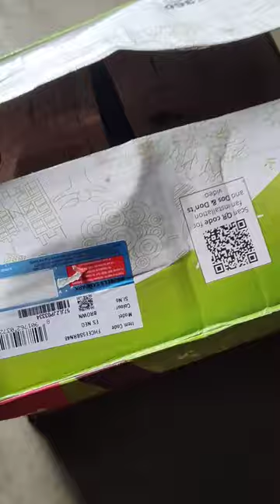How to fitting safety wire in ceiling fan छत के पंखे में सुरक्ष तार कैसे लगाए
Which ceiling fan is best havells?
Which is better Crompton or Havells?
Is Orient or havells better?
कौन सा सीलिंग फैन सबसे अच्छा हैवेल्स है?
क्या फिलिप्स हैवेल्स से बेहतर है?
भारत में नंबर 1 सीलिंग फैन कंपनी कौन सी है?
सीलिंग फैन का कौन सा ब्रांड क्वालिटी वाला है?
कौन सा पंखा ज्यादा हवा देता है?
बेडरूम के लिए कौन सा पंखा सबसे अच्छा है?
एक कमरे के लिए सबसे अच्छा आकार का सीलिंग फैन कौन सा है?
फैन के लिए कौन सा कलर बेस्ट है
क्या पंखे के साथ सोना एसी से बेहतर है?
क्या सीलिंग फैन ऑन करके सोना ठीक है?
क्या पूरी रात पंखा छोड़ना ठीक है?
पंखा एसी के लिए हानिकारक है?
ac . की तुलना में पंखा स्वस्थ है
एसी स्वास्थ्य के लिए हानिकारक क्यों है?
क्या एसी और पंखा एक साथ चलाना अच्छा है?
मुझे अपने एसी कमरे में ताजी हवा कैसे मिलती है?
मैं अपने कमरे को एसी से तेजी से कैसे ठंडा कर सकता हूं?
मैं एक एसी से दो कमरे कैसे ठंडा कर सकता हूं?
क्या 1.5 टन का एसी दो कमरों को ठंडा कर सकता है?
आप कमरों के बीच एसी को कैसे संतुलित करते हैं?
मैं एक कमरे में एयरफ्लो कैसे बढ़ा सकता हूं?